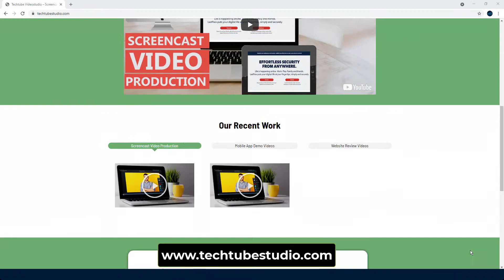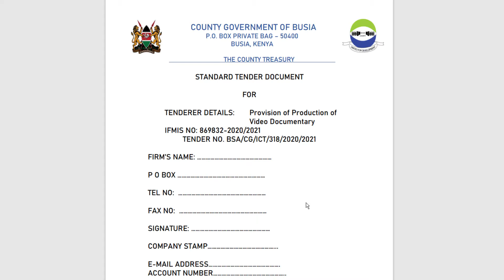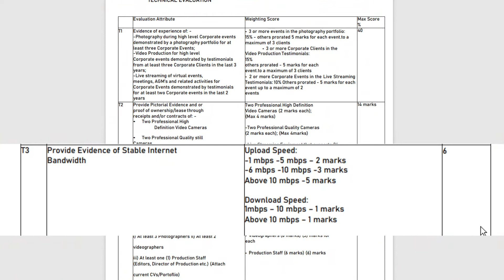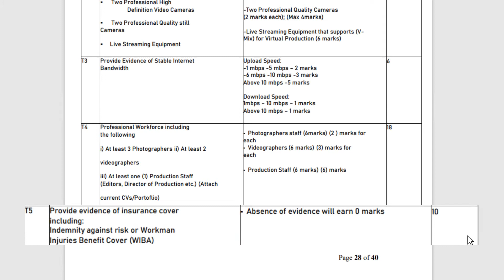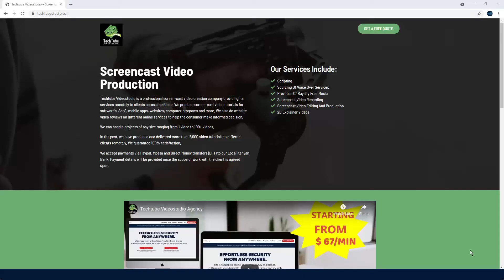3 Mandatory Requirements That Will Turn You Off When Submitting A Tender in Kenya | Business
If you own a videography and photography services company in Kenya; then on a regular basis you fill and submit tender and prequalification documents hoping that one of them will go through.

Owing to several applications received by the tendering companies every day, new requirements are added in to beef up security and eliminate the many applications.

In this video, I will take you through some of the newest requirements when submitting dully filled tender documents via the government IFMIS portal.